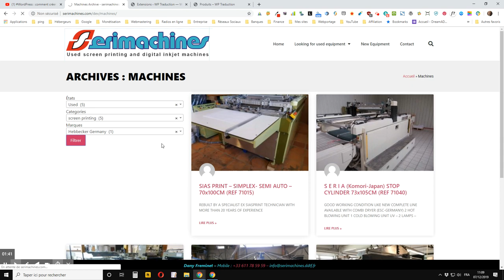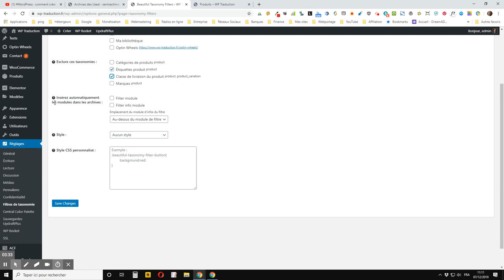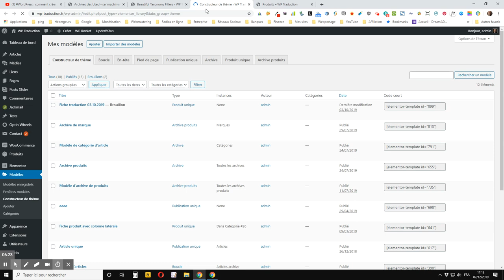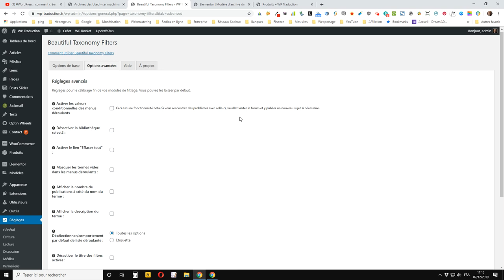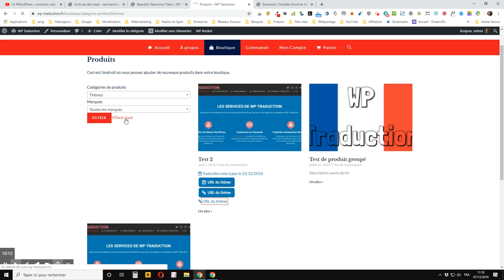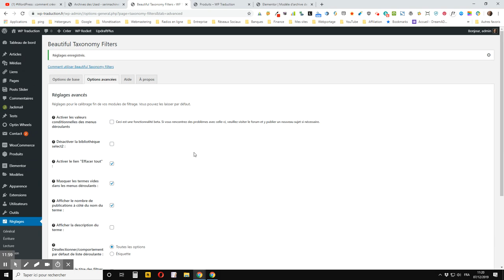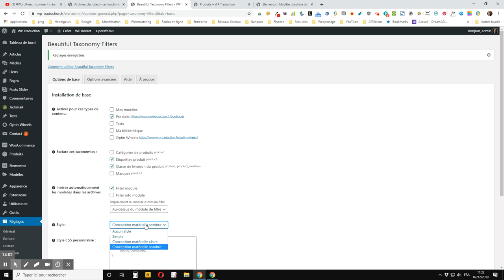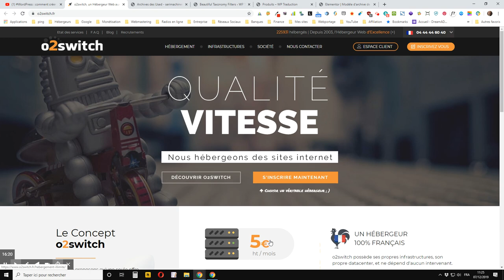WordPress : comment ajouter un filtre de taxonomies dans les archives d’un CPT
vous montre comment ajouter un filtre de taxonomies dans les archives d’un CPT (Custom Post Type ou Type de Publication Personnalisé) de votre WordPress afin d’aider vos visiteurs à trouver plus facilement ce qu’ils recherchent grâce à l’extension gratuite Beautiful Taxonomy Filters.